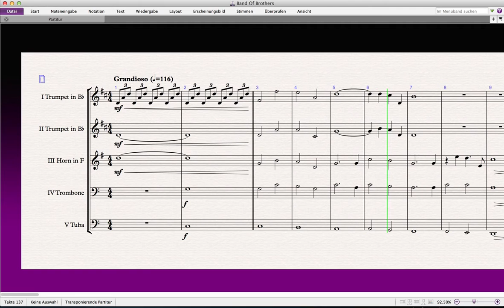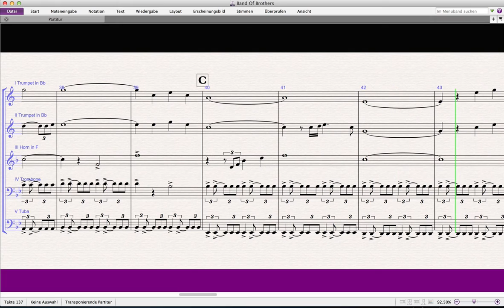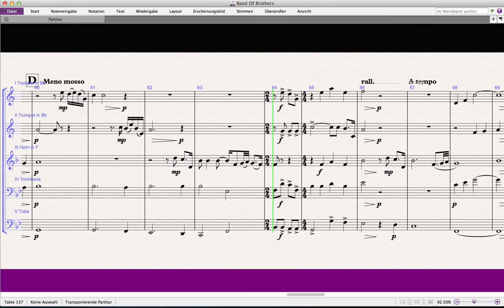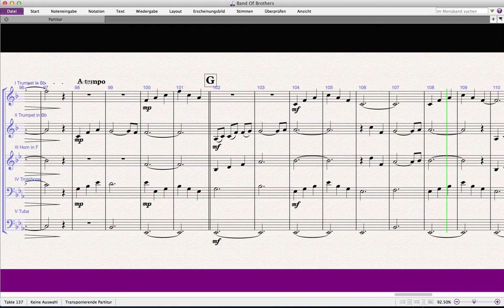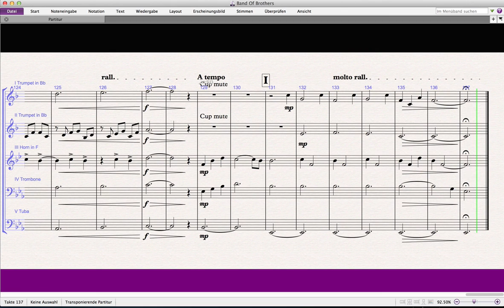„Band Of Brothers Suite“ Brass Quintet arr. Adrian Wagner (Michael Kamen)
„Band Of Brothers Suite“ (Michael Kamen) arr. Adrian Wagner - Brass Quintet (Sheet Music) Arrangement

Performing Artist:
Blechbläserquintett des Musikkorps der Bundeswehr Siegburg